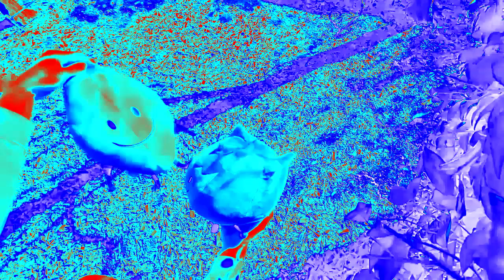Veg Replace Tennis Hello Woody! Now available to order Rounds